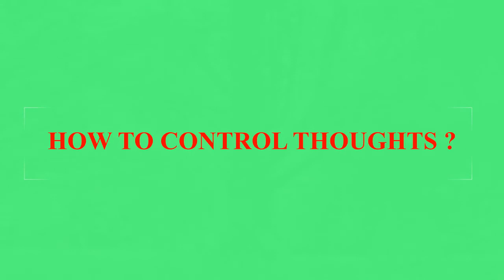how to handle thoughts and emotions| motivational video